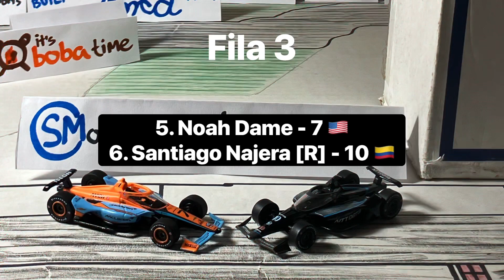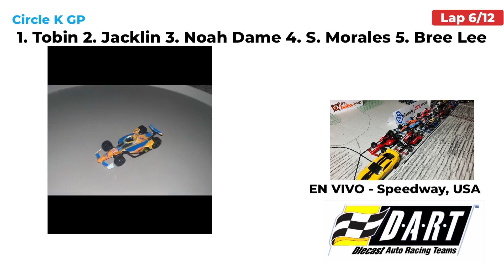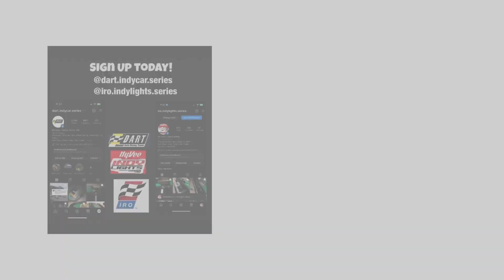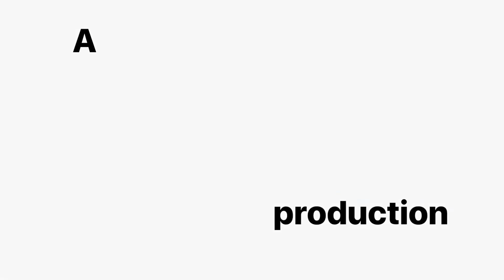[ESPAÑOL] AMCI S3 - Carrera 1: Gran Premio Circle K International de Indianápolis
This is the Spanish version of the AMCI S3 Circle K International Grand Prix of Indianapolis!

El camino a Japón comienza en Indianápolis.

¡Bienvenido al primer capítulo de la AMC Theaters IndyCar Series - Temporada 3! Como es tradicional, la nueva temporada comienza en el circuito interior de Indianápolis Motor Speedway para la tercera edición del Gran Premio Internacional Circle K de Indianápolis. Un total de 21 pilotos llegan a la Capital Mundial de las Carreras con el objetivo de empezar la temporada con lo mejor. De esos 21, ¿quién saldrá victorioso en estos terrenos sagrados?

¡Siga todo AMCI S3!